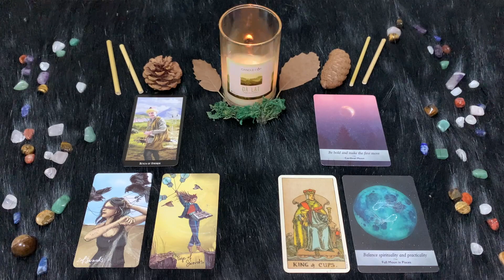Pesci ♓️ Domenica 1 Ottobre🔮 Oroscopo Paolo Fox - Domenica tutto mercatini e shopping